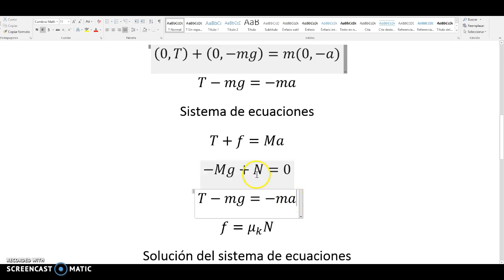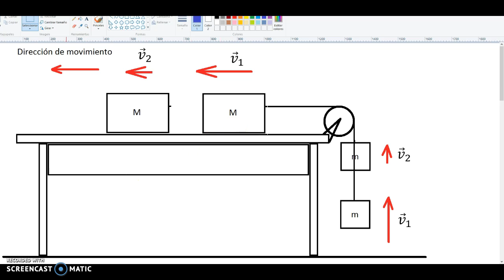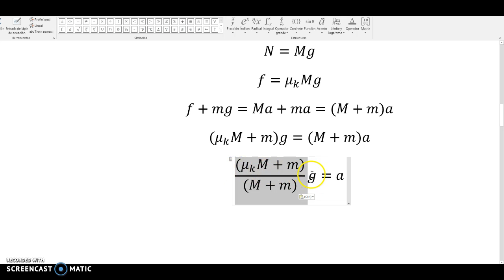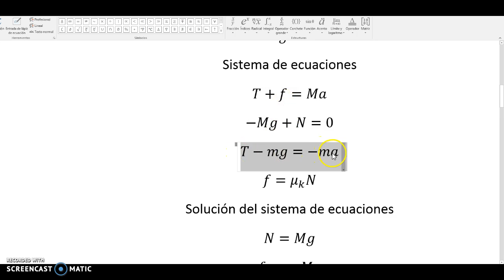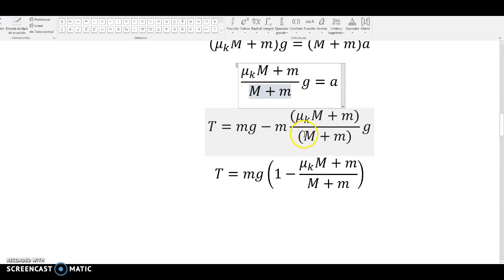Aplicación Segunda Ley (Solución del Sistema de Ecuaciones)